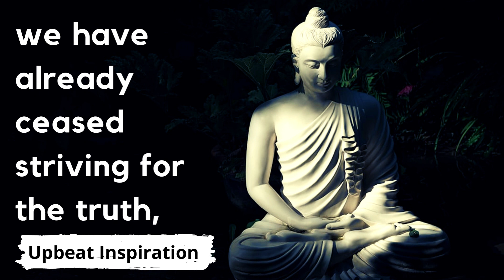Controversy | English Motivation video || Buddha Quotes Status | Buddha Quotes About life